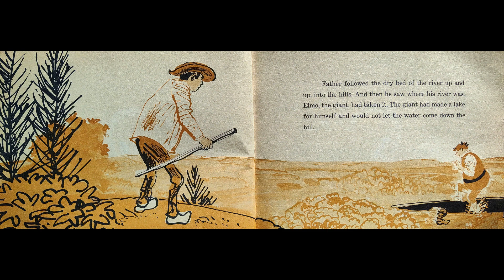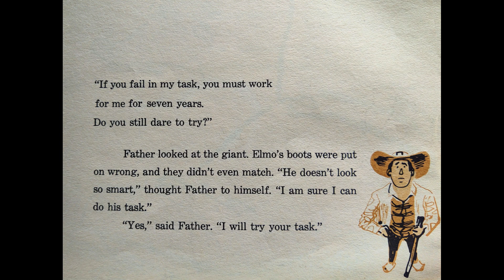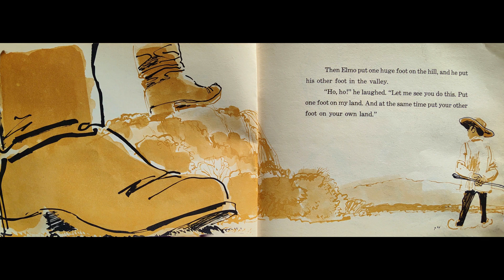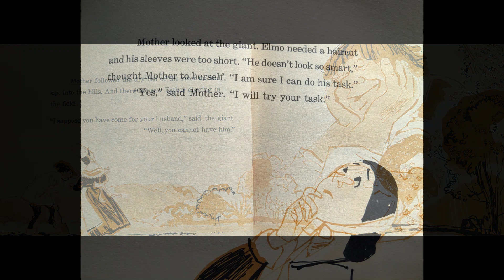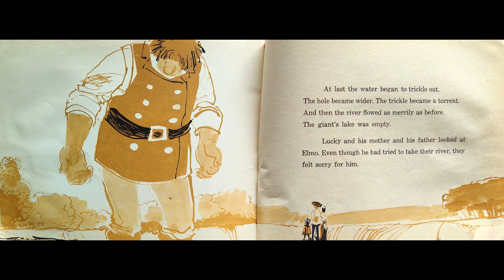Lucky and the Giant - by Benjamin Elkin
A clever little fairytale about using your head! Pictures by Brinton Turkle.